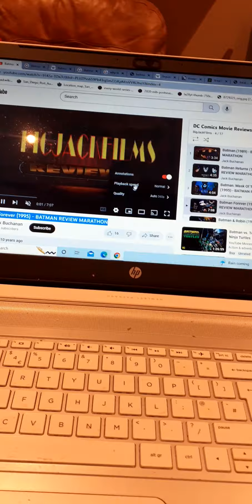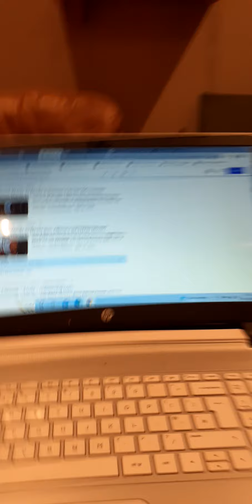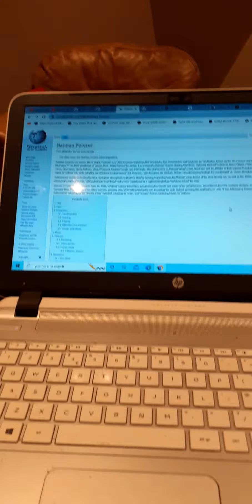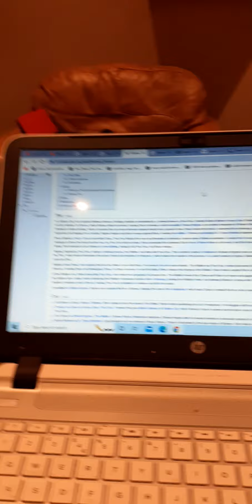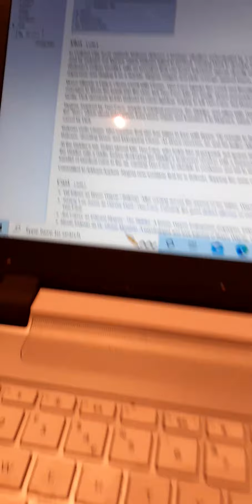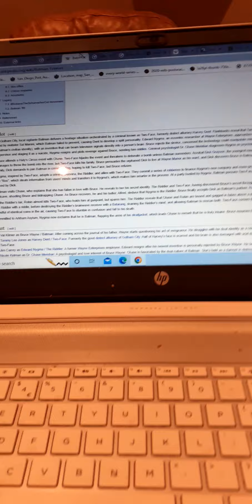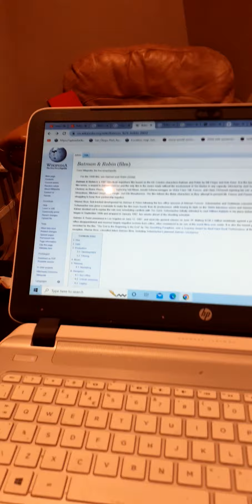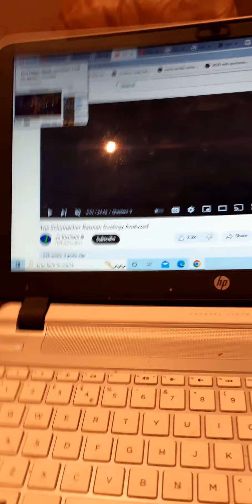Why I Hate The Schumacher Batman Duology!?.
oh hello no!?.